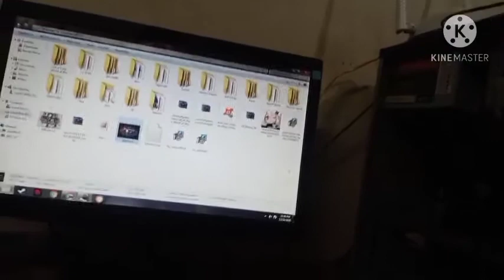My First Vlog! Hope more to come in the future. 💖